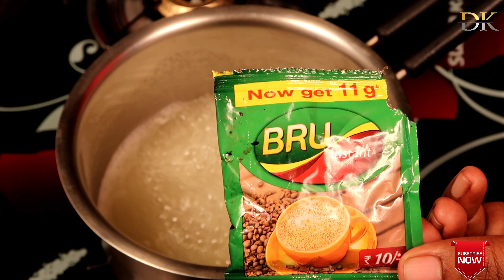butter coffee/Bulletproof Coffee/ബുള്ളറ്റ് പ്രൂഫ് കോഫി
Bulletproof Coffee is not your average latte. It’s an energizing, high-performance keto-friendly coffee drink that has helped everyone from driven CEOs to professional athletes to busy parents get more done..
NUTRITIONAL INFORMATION (1 CUP):
Calories: 230
Fat: 25g
Saturated Fat: 21g
Carbs: 0g
Protein: 0g
Fiber: 0g
Sugar: 0g
Salt: 0mg